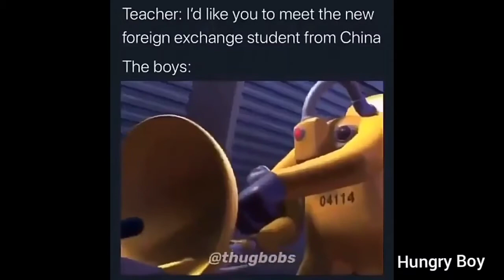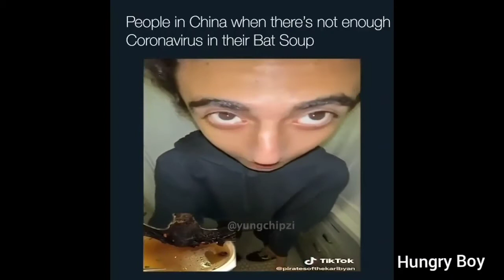CORONAVIRUS MEMES COMPOLATION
Keep hungry